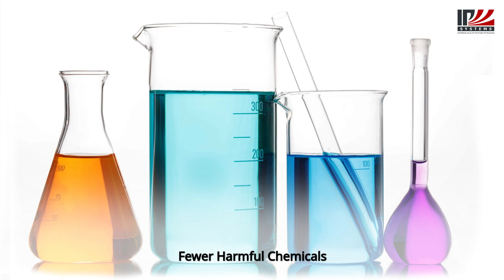Why Should You Have an Air Purifier? What Are Its Benefits? | IP Systems USA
An air purifier is a device that removes impurities from the indoor air you breathe. When it makes your body feel healthier and more energized, who wouldn't want one? In this video we talk about some benefits of having an Air Purifier in your home or office space!